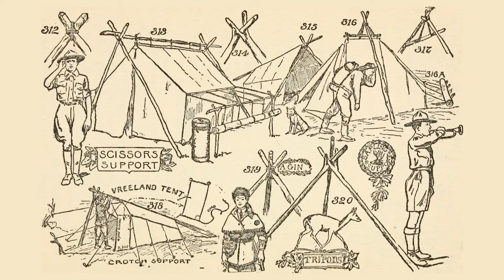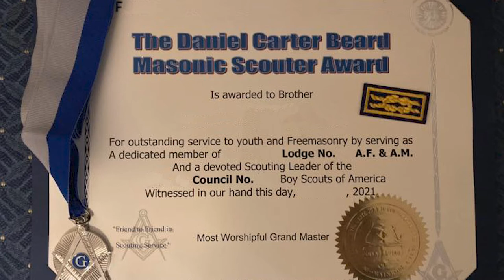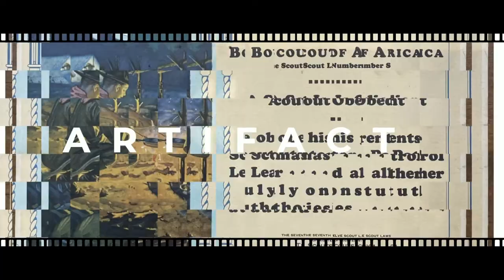Daniel Carter Beard - Artifact of the Week 20220204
One of the Founders of the BSA, Daniel Carter Beard was an illustrator, author, and founder of the Sons of Daniel Boone, a boy organization he merged into the BSA.